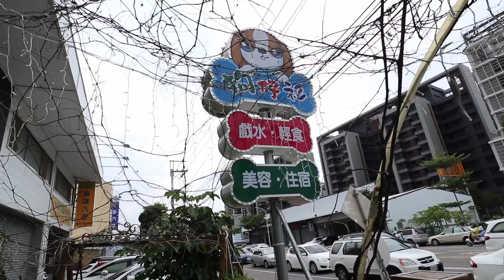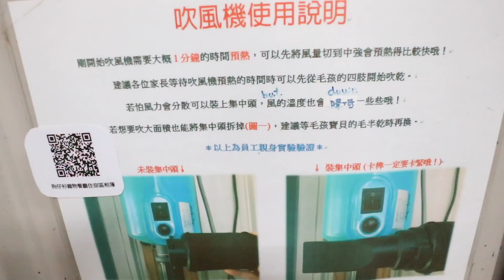台中超豪華寵物游泳池 冰淇淋飲料吃到飽!!CP值爆炸高的寵物遊樂園 南屯狗仔衫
影片裡的價格是因為當時有打卡優惠才會這麼便宜唷
這裡有店家的原始價格 影片若造成大家誤會還請見諒

寵物依體型大小
10公斤以下150元
10-20公斤200元
20-40公斤250元
(以上價格包含戲水+自助洗)
吹水機20分鐘50元

我將不定時發佈更多影片哦